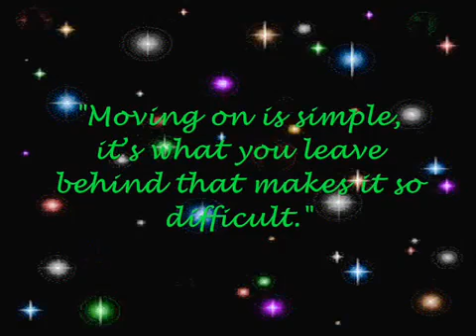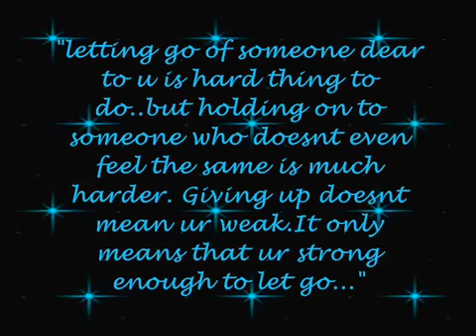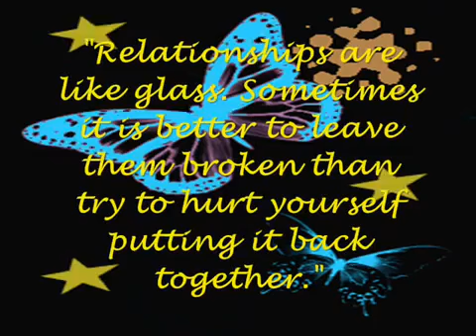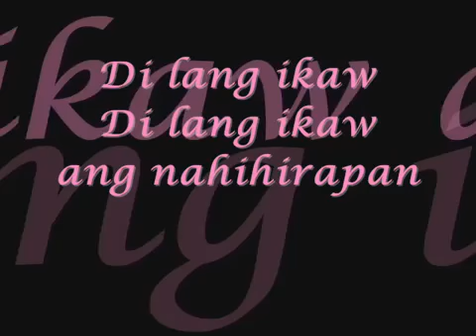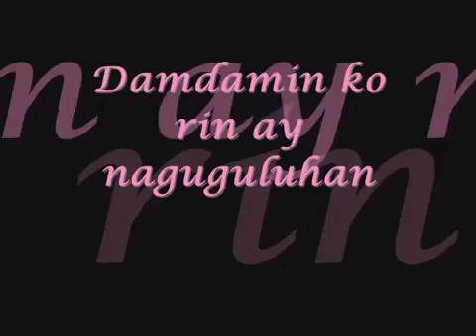Di Lang Ikaw